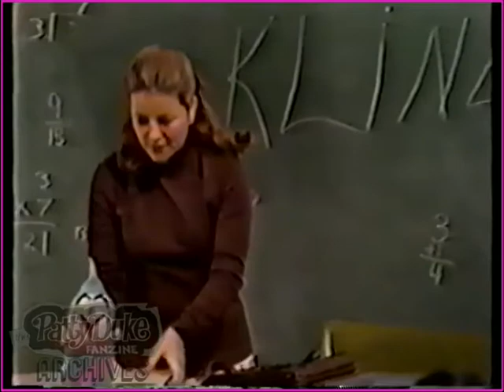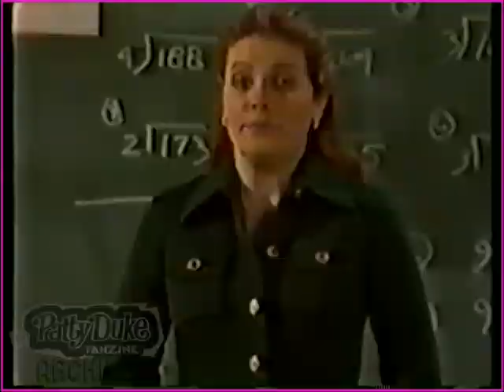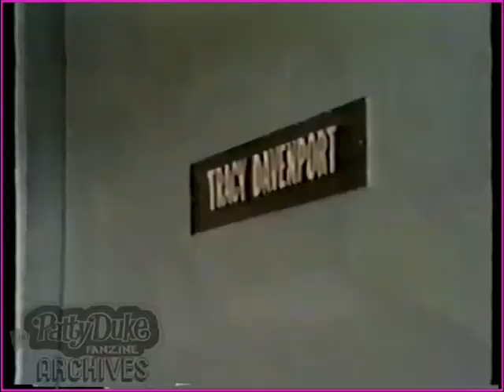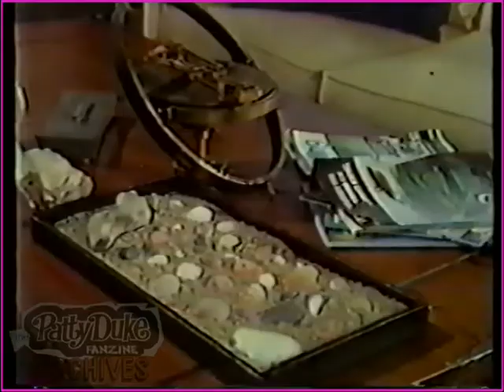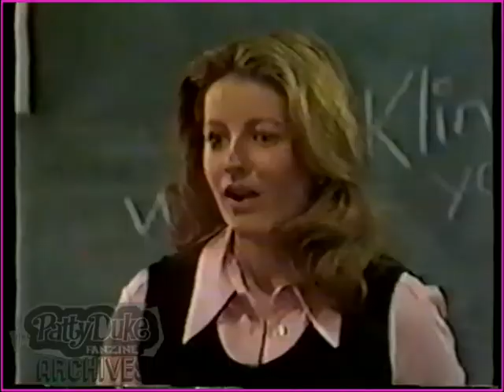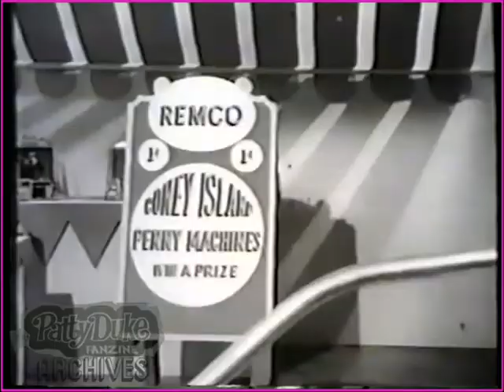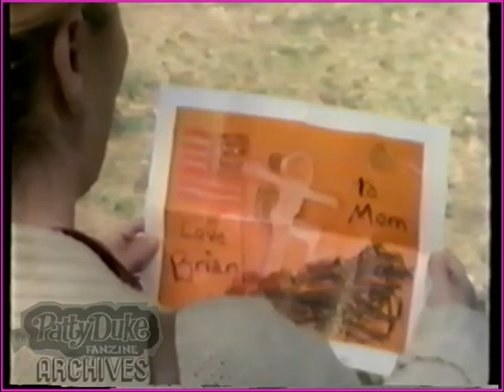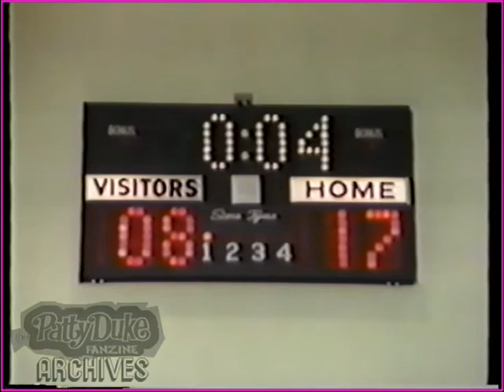Bill tape 1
Bill tape 1 ~ Miss Kline We Love You 74, Emmy Awards 70, Daisy Fresh, Remco commercial, Oscar recap 63, Please Don't Hit Me Mom 81